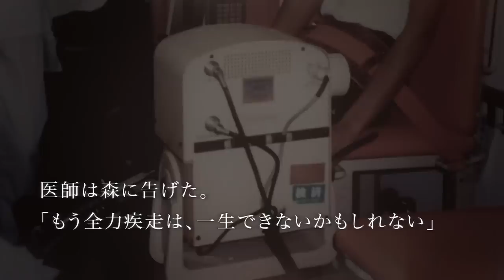Kappa × オートレーサー森且行 「ゼロからの挑戦」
Kappa ブランドアンバサダーであるオートレーサー森且行選手を
メインキャラクターに起用したプロモーションムービー「ゼロからの挑戦」。